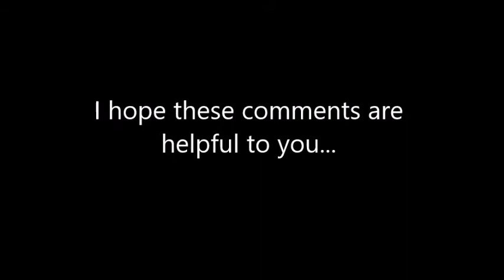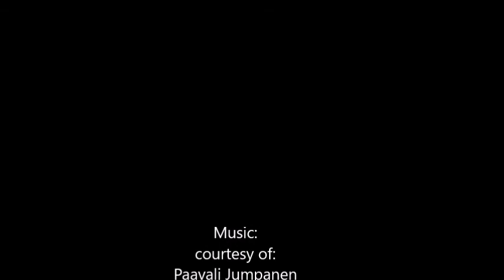My prostate cancer story....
74 year old male relates his prostate treatment low and high points.